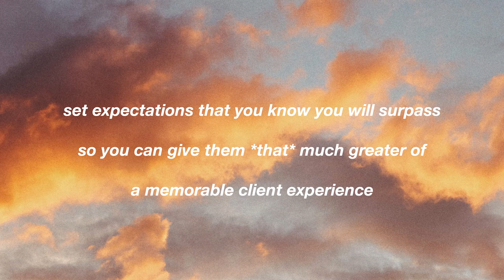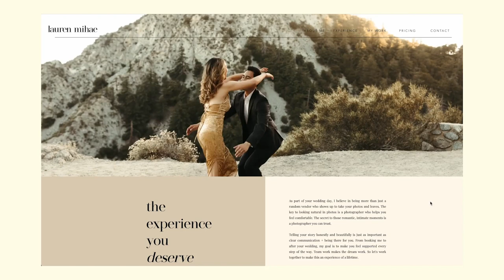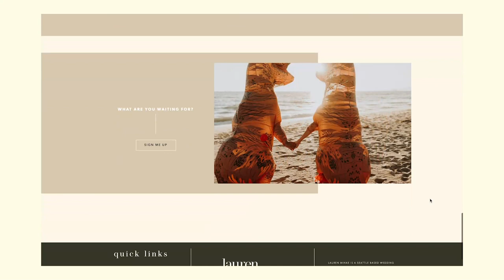Building & Maintaining Relationships: Clients with Lauren Mihae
@laurenmihae highlights the value and effectiveness of building and maintaining business relationships built on stability, trust, and transparency.  Stressing the importance of maintaining a strong connection, Lauren shares her processes of communicating and connecting with clients, vendors, and photographers.

See what's in our Wedding Curriculum here (full content is exclusive to PPA members only)